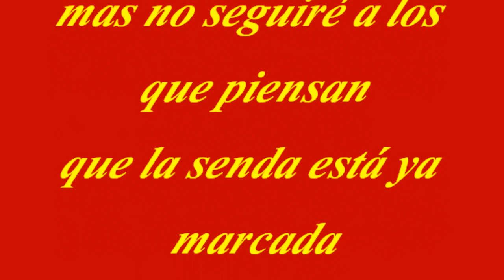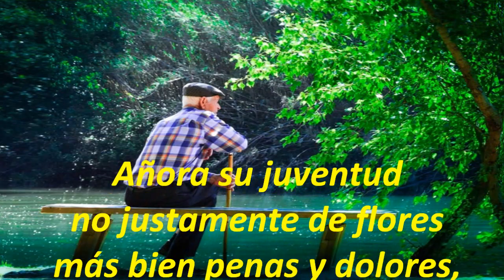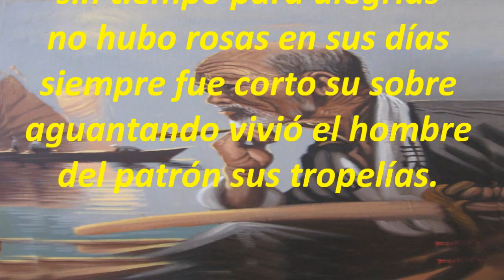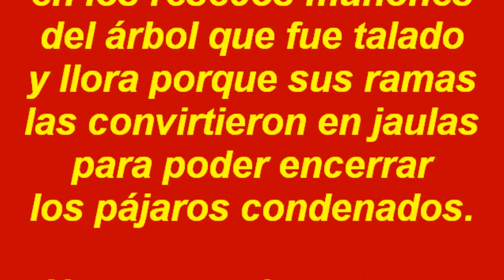El Abuelo M B Ibáñez